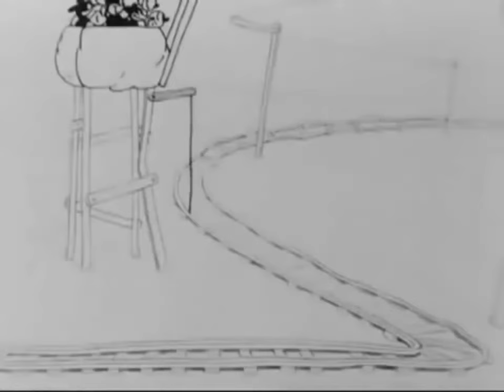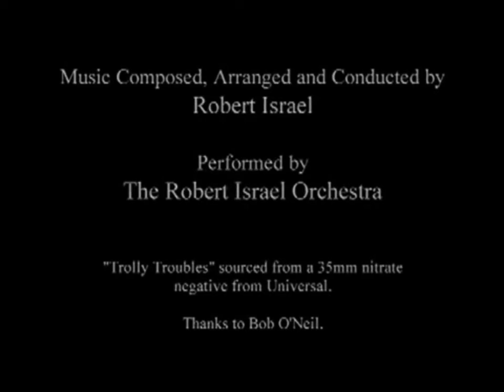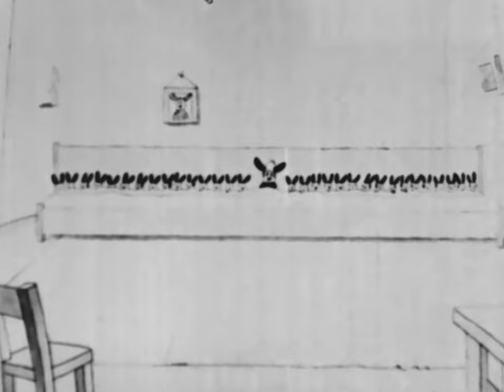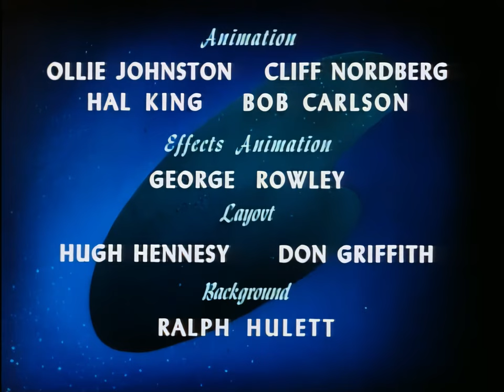Walt Disney Original Classics - Public Domain Cartoons - Starring Mickey, Minnie, Oswald, and More!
Relive these Walt Disney created Original Classics featuring some of your favorite characters. Including appearances by Mickey Mouse, Minnie Mouse, Pete, Oswald the Lucky Rabbit and More!
All of these classic Cartoons are in the public domain and are available here together for free!
Mickey Mouse Cartoons: Steamboat Willie (1928), The Gallopin' Gaucho (1928), The Mad Doctor (1933), Mickey's Surprise Party (1939).
Oswald the Lucky Rabbit Cartoons: Trolley Troubles (1927), Poor Papa (1927).
Silly Symphonies: The Cookie Carnival (1935).
Walt Disney Presents: Susie the Little Blue Coupe (1952).
Almost an hour of fun featuring the voices of Walt Disney, Pinto Colvig, Sterling Holloway, Marcellite Garner, and more!